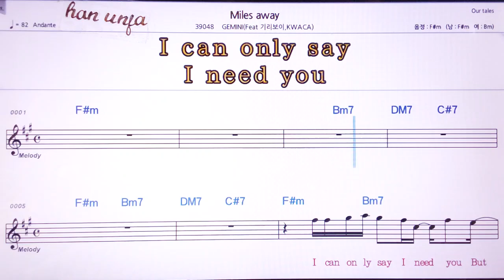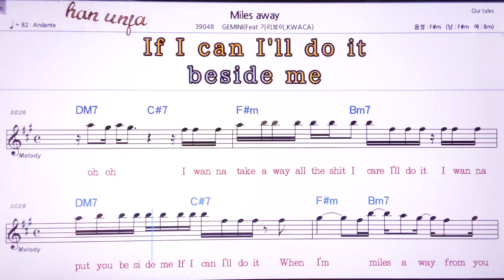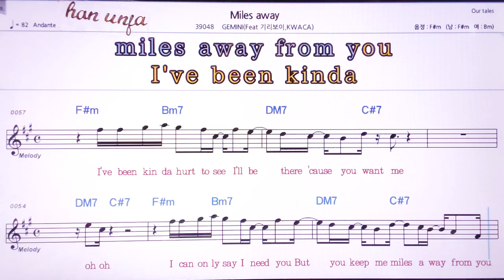💖Miles away/GEMNIW 기리보이 👍MR,노래방, 악보, 코드,Karaoke With Sheet Music